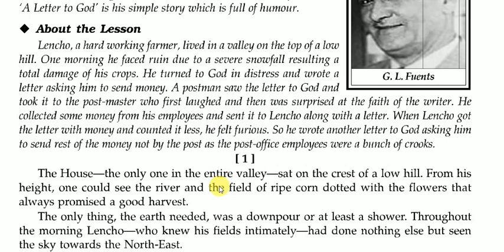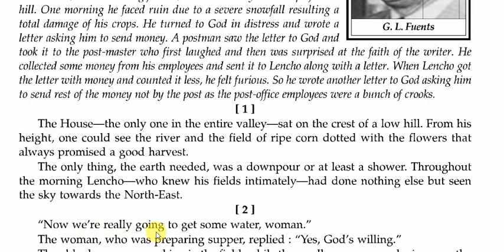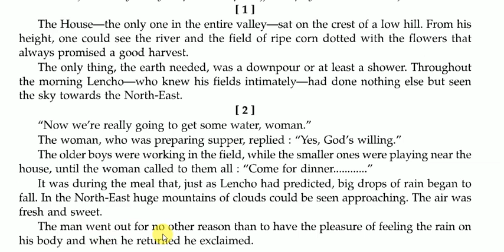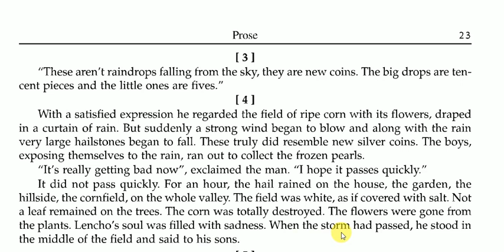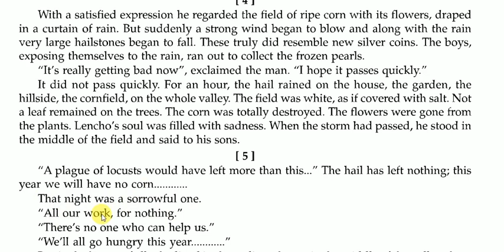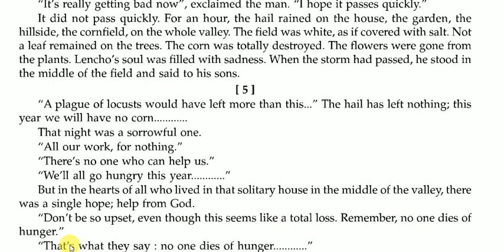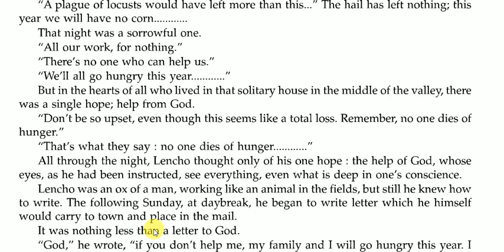A Letter To God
A Letter To God written by G.L. Fuentes
In this video there is a detailed explanation of 'A Letter To God' written by G. L. Funtes.